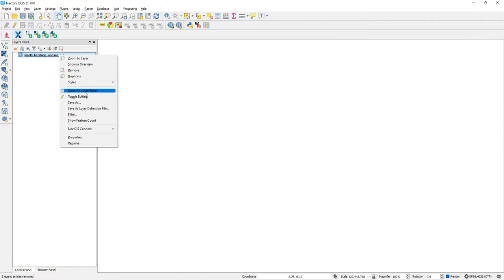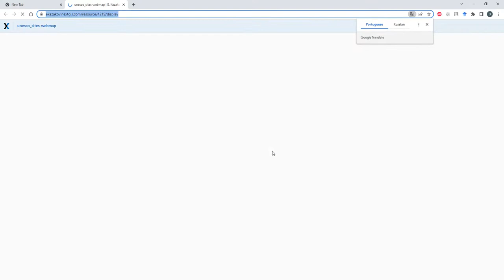Web-map from the csv/xlsx/ods table in 2 minutes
Have a table of records with coordinates? Turn it into an interactive map with NextGIS in less then 2 minutes.